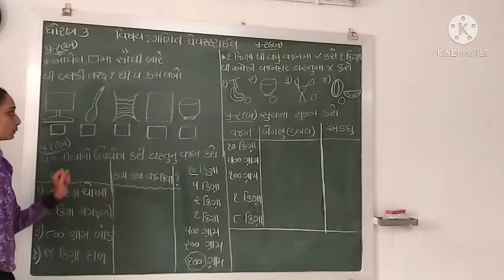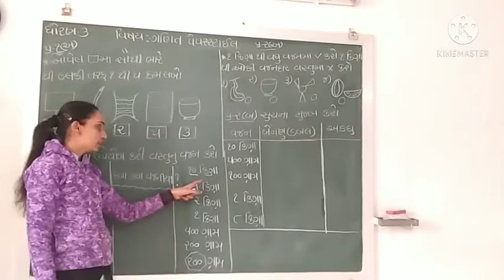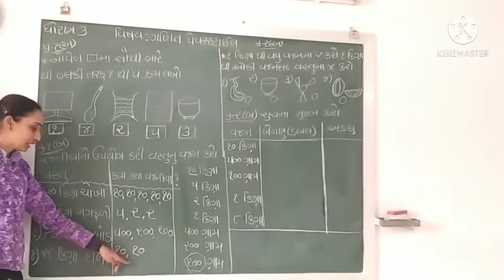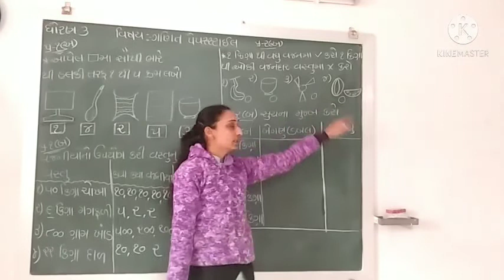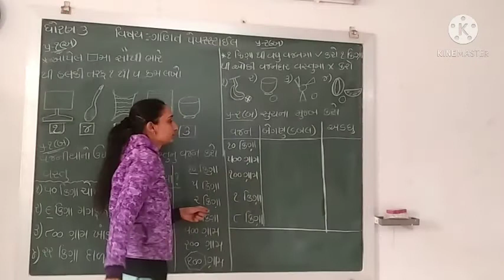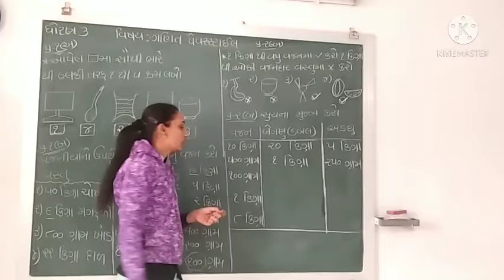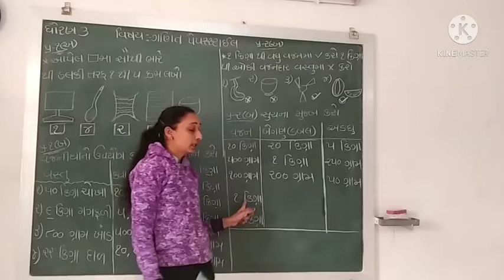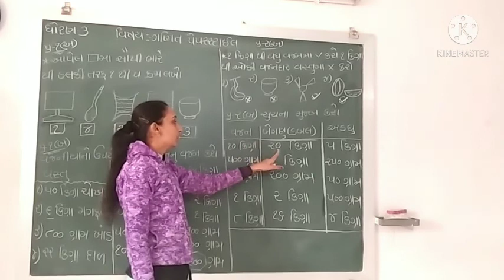std-3 sub-maths (paper style)